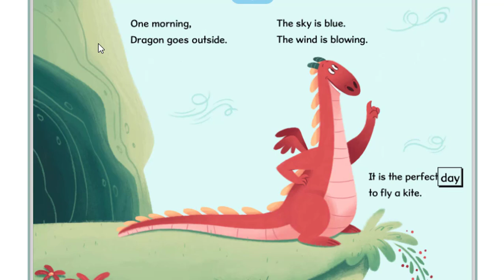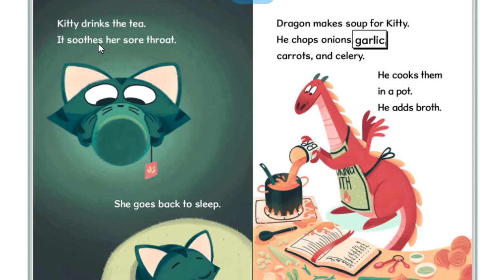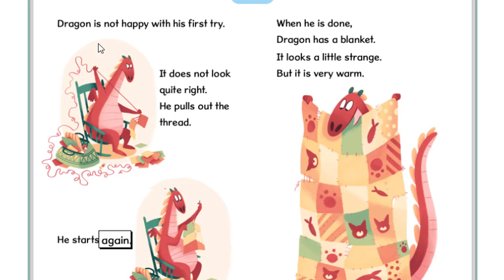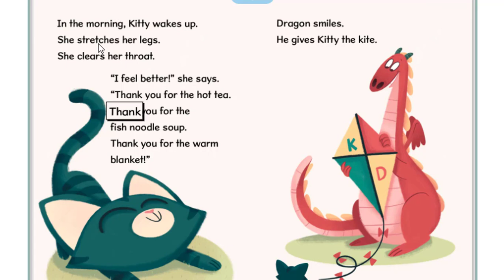Kitty and dragon-Kitty gets a cold- A story to teach children to take care of others